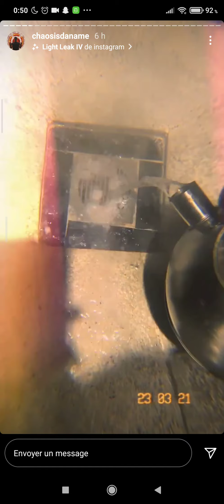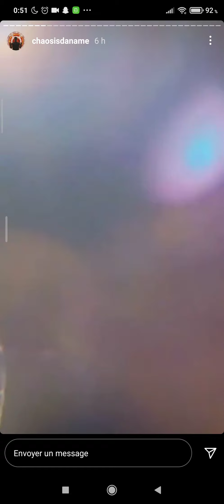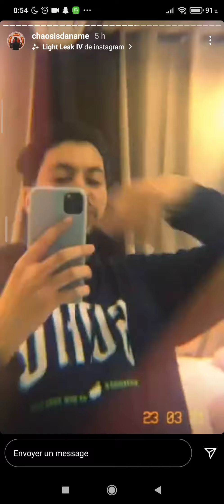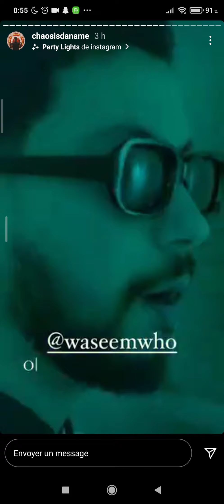CHAOSISDANAME STORIES INSTA | 😂😂😂 كايتحدا جنون و بغا يخرجو عندو